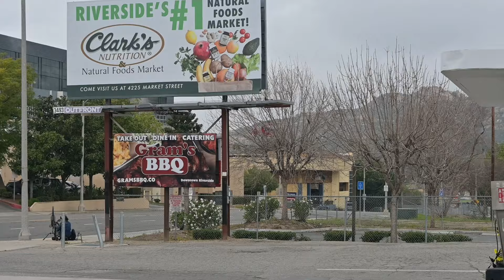Salimos a dar el roll | Franly Mitsu | Mitsubishi Eclipse 3G